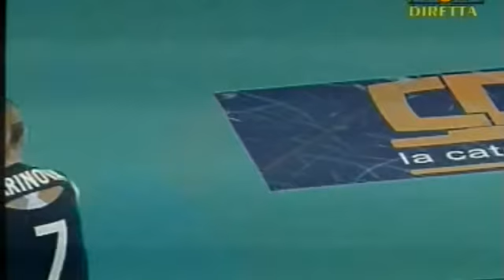Campeonato Italiano 2004/2005 - Chieri x Bergamo (parte 3)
Bergamo 3 x 0 Chieri